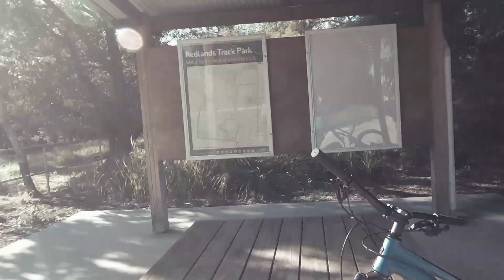Solo Ride - Scribbly Gums Redlands Track Park QLD